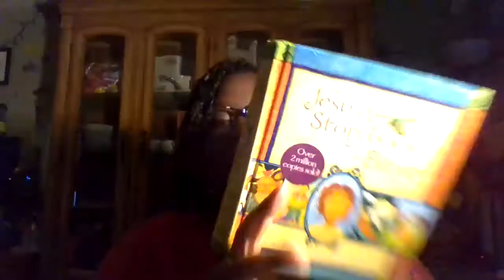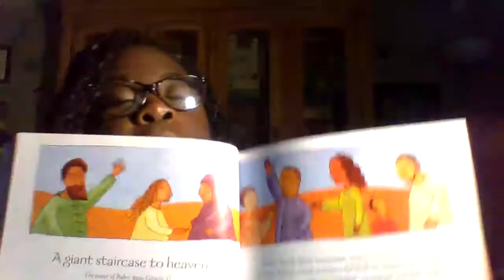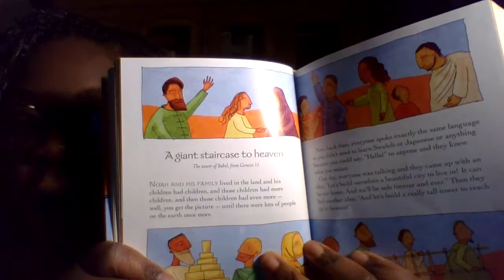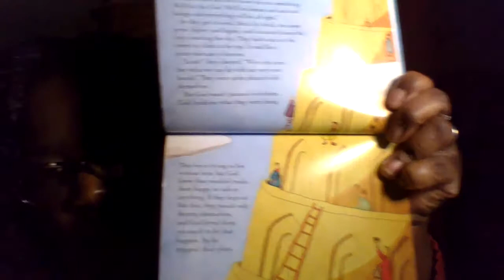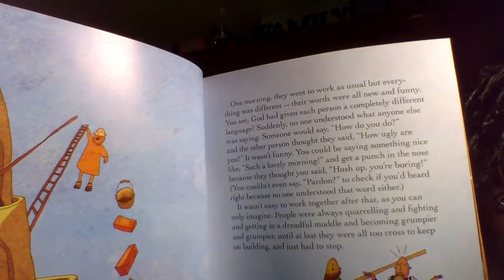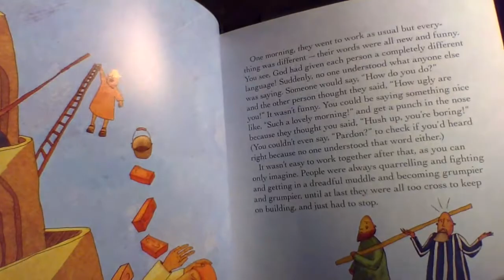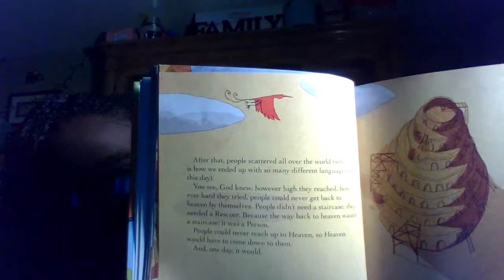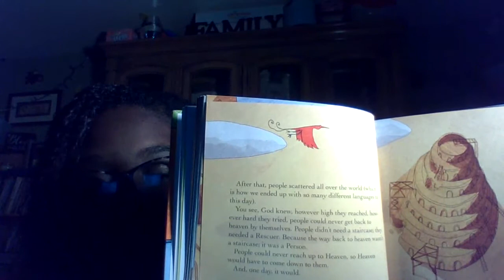Jesus Storybook Bible, Part 4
Continuing the Jesus Storybook Bible by Sally Lloyd-Jones. Discussing "A Giant Staircase to Heaven: The Tower of Babel, from Genesis 11." Welcome to Delaware Avenue Baptist eChurch. Worship Service is at 11:30AM. Bible Study is at 6:30PM. If you want to learn more about the church go God is building his kingdom with people with the perfect cornerstone as our foundation, Christ Jesus. Amen. So, even if we can't gather together in the physical sense. We can come together as our brother Paul encourages us to do in Hebrews 10:25 (even more as we see the day approaching), even still! So, we do not have to give up meeting together. Join us for @Home Discipleship Training and lets grow together in the knowledge and grace of our Lord Jesus Christ.